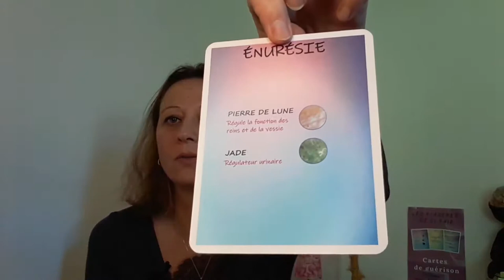La pierre de lune, pierre de féminité. Son histoire et ses propriétés.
Découvrez la pierre de lune. Un allié de choix pour tous les problèmes féminins.